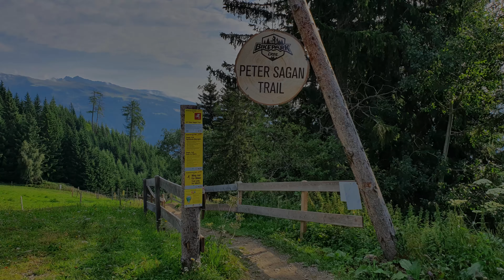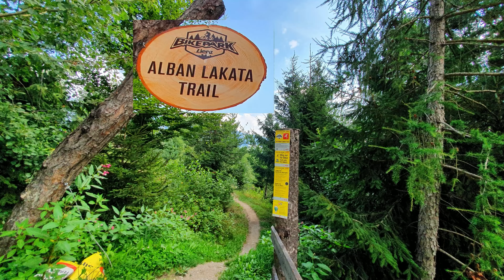Welcome to the Jungle/Peter Sagan/Alban Lakata Trail (Lienz AUT) 4k | MTB Vlog #88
00:00 – 04:36 Peter Sagan Trail
04:36 – 07:11 Welcome to the Jungle
07:11 – 12:36 Alban Lakata Trail

Peter Sagan Trail:
Flow und massi Airtime in Kombination mit einem einzigartigen Panorama beschreiben den Peter Sagan Trail perfekt! 4 km reine Bikeaction mit 55 Steilkurven, 18 Roller, zahlreichen Gaps und Step-Ups verpassen jedem Biker ein fettes Lächeln ins Gesicht. Start ist an der Sternalm auf ca. 1.500m.
Schwierigkeit: mittel/rot Achtung: Nur geübte Fahrer

Flow and lots of airtime combined with a unique panorama perfectly characterize the Peter Sagan Trail. 4 km of bike action and 55 steep turns, 18 roller, numerous gaps, and step-ups make every biker’s heartbeat faster.
Welcome to the Jungle Trail:
Palmen, Sandstrand und Cocktails wirst du auf der „Welcome to the Jungle Line“ vergeblich suchen, dafür aber einen schwarzen Trail finden, der es in sich hat. Knackige 600 Meter ist die Variante des Peter Sagan Trails lang und zieht sich entlang der Falllinie über Steinfelder und Wurzelpassagen in die Tiefe.
Schwierigkeit: mittel/rot  Achtung: Nur für Profis!

Here you will not find palm trees, sand or cocktails, but you will experience an adventurous bike ride. The Jungle Line is a thrilling 600-meter-long variant of the Peter Sagan Trail that leads across stone fields and root passages.
Alban Lakata Trail:
Die 2,2 km lange Strecke startet bei der Moosalm und führt vorbei an der Venedigerwarte, durch Waldpassagen und über die Ski-Weltcup Piste bis zur Talstation der Schlossbergbahn. Kicker, North Shore Elemente, Wurzel- und Steinpassagen mit jeder Menge Richtungswechsel lassen Bikerherzen höherschlagen.Nicht ohne Grund wurde der Trail nach dem Osttiroler dreifach Marathon Mountainbike-Weltmeister Alban Lakata benannt und ist mittlerweile fixer Bestandteil des Red Bull Dolomitenmann.

The 2.2 km long trail starts at the “Moosalm” and leads past the “Venedigerwarte”, through forest passages and down the Ski World Cup slope to the valley station of the “Schlossbergbahn”. Kicker, north shore elements, root and stone passages with a lot of turns let bikers’ hearts beat faster. The Alban Lakata Trail is named after Osttriol’s threefold marathon mountain bike world champion Alban Lakata and is now a permanent part of the Red Bull “Dolomitenmann” competition.

Viel Spaß!!